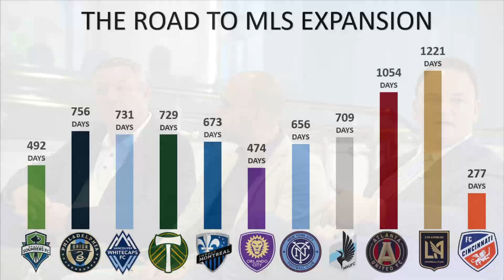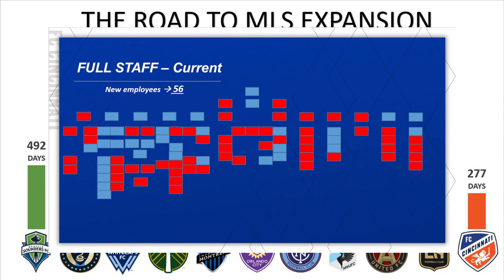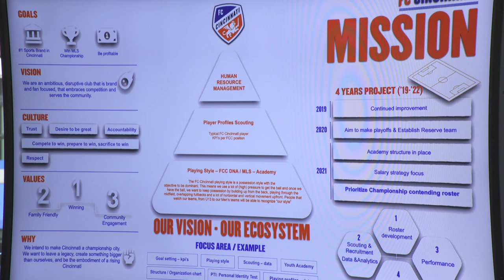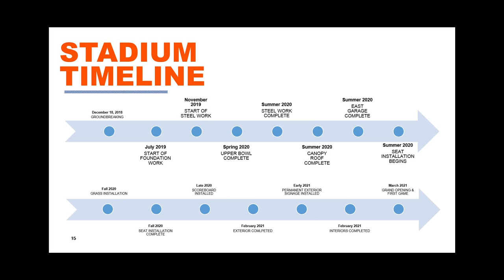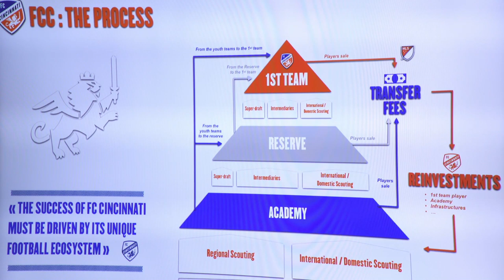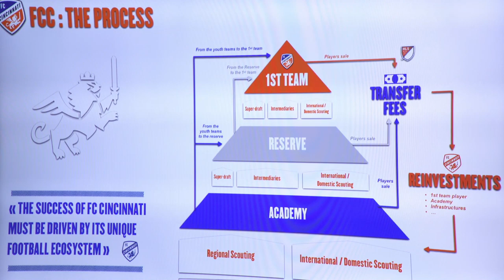FC Cincinnati | Town Hall 2019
FC Cincinnati host town hall meeting with Head Coach Ron Jans, GM Gerard Nijkamp and President Jeff Berding.